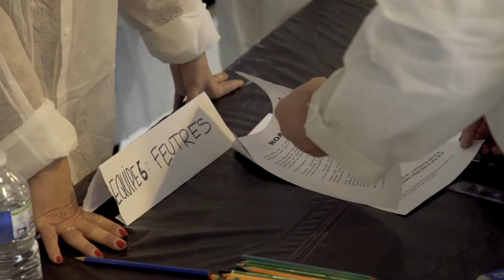TEAM BUILDING FRESQUE COLLABORATIVE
FRESQUE COLLABORATIVE
La fresque collaborative est une animation où les participants travaillent ensemble à la création d’une fresque géante.
Cette fresque géante est composée de plusieurs toiles collées les unes aux autres. Les artistes en herbe seront alors répartis en équipes, chacune chargée de réaliser deux toiles qui compose la fresque finale.
Parmi ces deux toiles, une seule sera déjà pré esquissée par nos équipes, tandis que la deuxième sera complètement vierge.
Le premier défi sera donc d’esquisser correctement cette toile blanche, en tenant compte des lignes qui rejoignent les toiles voisines. Evidemment, les toiles connexes à la toile vierge sont répartis parmi les autres groupes, obligeant les participants à communiquer entre eux et à faire preuve de cohésion.
Le second défi de cette animation sera de réussir à rendre cette fresque géante harmonieuse, notamment au niveau des couleurs. Chaque groupe doit donc partager et communiquer les couleurs qu’il utilise pour que l’unité de l’oeuvre soit respectée par tous !
Les toiles réunies forment alors une fresque géante qui pourra ensuite devenir votre prochaine décoration et la fierté de vos collaborateurs.
Communication, cohésion et investissement sont les mots-clés de cette activité ludique dont le résultat ne manque jamais de surprendre !